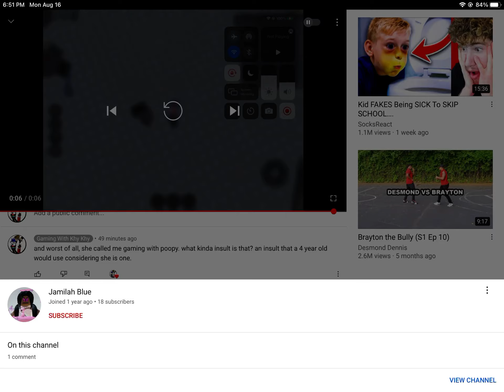Toxic girl is a jerk to boys friend! (SHE INSTANTLY REGRETS IT)